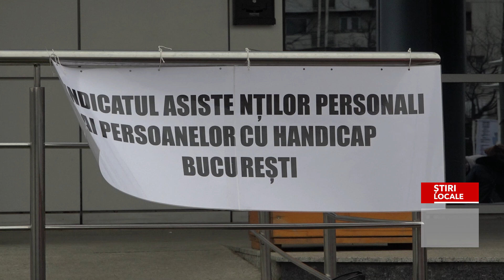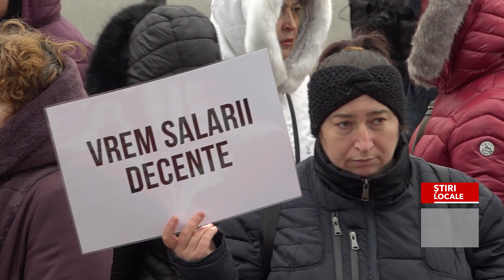A3 ASISTENȚII PERSONALI, ÎN STRADĂ